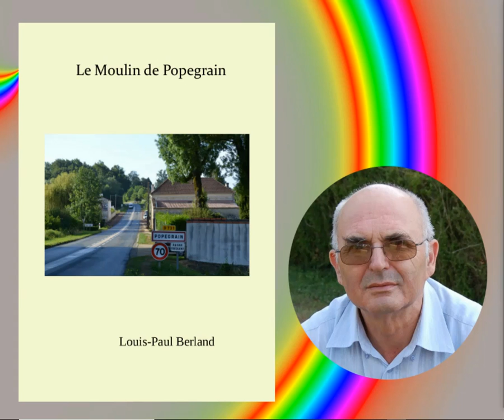Popegrain18-Chapitre17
Chez-Boucherie : Chez-Boucherie est un hameau où se situe l’école de la commune de Bresdon.

Au retour de la guerre d’Algérie, ma vie professionnelle va m’amener à exercer à Bazauges comme chargé d’école puis successivement à Beauvais-sur-Matha, à Lagord et à La Rochelle comme directeur d’école. Durant toute cette période de 1962 à 1993 je vais être aussi amené à militer à la coopérative des Charentes et du Poitou puis devenir administrateur au sein de cette coopérative de distribution. Dans le même temps je serai moniteur de voile et je participerai à la création du centre social de Lagord.